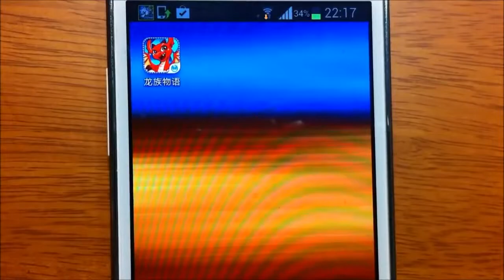《龍族物語：黑鑽》_遊戲速播．玩給你看！